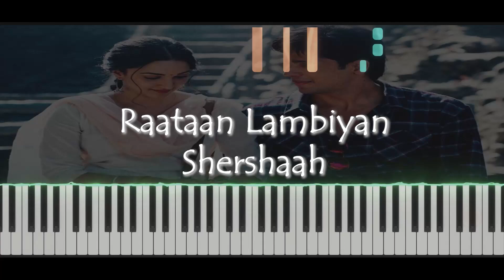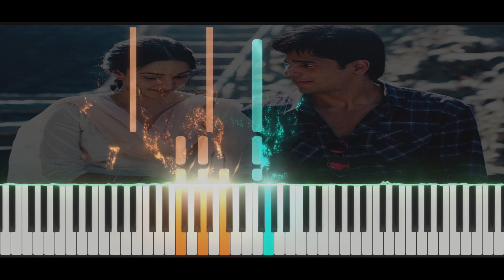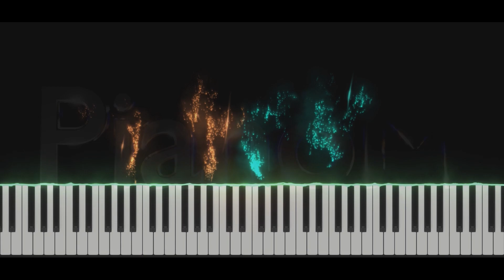Raataan Lambiyan | Shershaah | Jubin Nautiyal | Piano Cover | Piano Notes | PianoM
How to play Raatan Lambiyan on Piano
Raatan Lambiyan | Shershaah | Jubin Nautiyal | Piano Tutorial | PianoM

Just sit back and enjoy the sound of piano.

Original Credits:
Singer: Jubin Nautiyal & Asees Kaur
Lyrics: Tanishk Bagchi

 shershaah raataan lambiyan
raatan lambiyan keyboard notes
ratan lambiya piano notes
raataan lambiyan easy piano